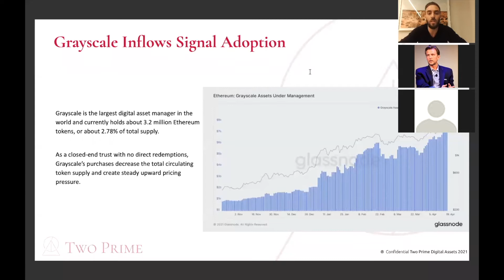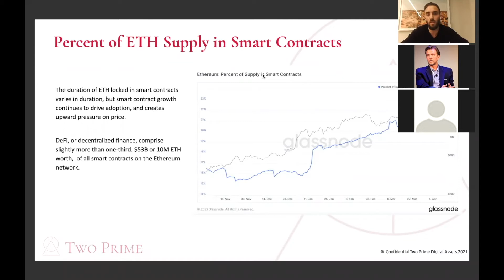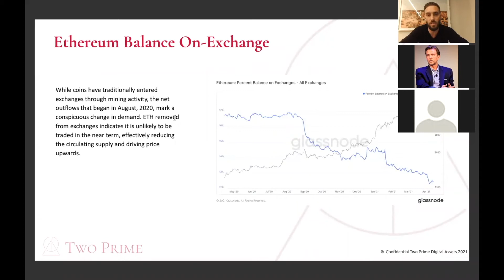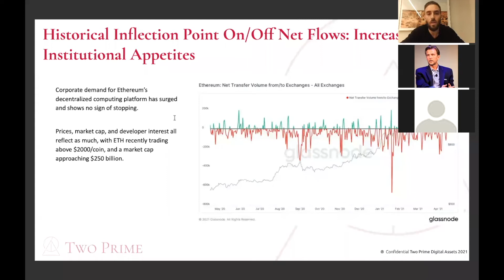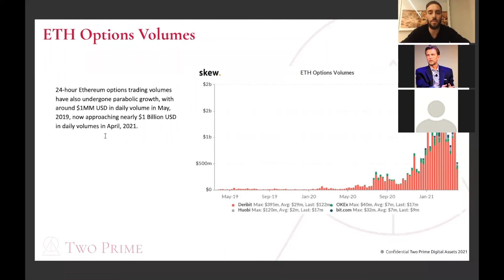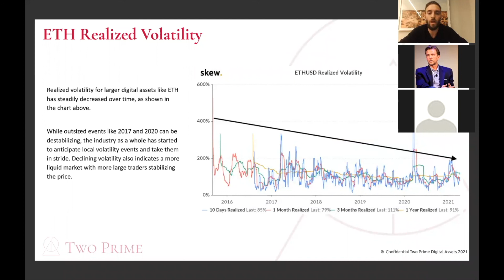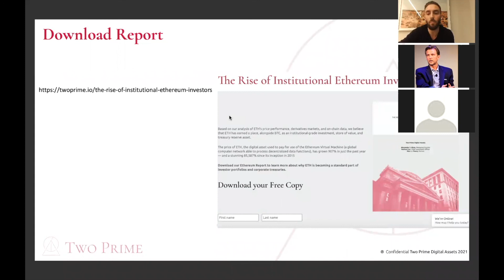On-Chain Data Showing Institutional Adoption of Ethereum – Grayscale Inflows – Alex Blum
Institutional Ethereum adoption is well underway but how do we know besides simply looking at the price?

Alex Blum reviews important on-chain data from Glassnode that shows whales accumulating ETH with no intention to sell anytime soon.

Roughly 22% of all ETH is in a smart contract which means it's illiquid and won't be sold. Additionally, Grayscale has 3% of the entire supply of ETH and continues to buy even more.

Please comment, like, and follow if you enjoyed our video!

Two Prime Digital Asset Fund I

Reach out on Linkedin if you have any questions about our Digital Asset fund

Marc Fleury – Investor, creator of J Boss, an open-source Java application server (Sold to Red Hat)